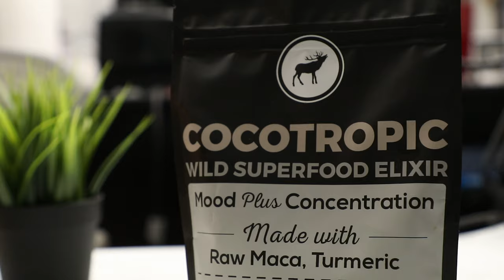How to Make a Cocotropic Smoothie Bowl | A Mushroom and Protein Rich Smoothie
Watch to learn how to make a beautiful smoothie bowl using our Cocotropic blend.  Cocotropic is our incredibly delicious blend of our best-selling organic Wild Chocolate with Reishi and Chaga Mushroom extracts, Raw Maca powder, and Wild Turmeric.

This amazing blend of non-GMO superherbs are not only known for their disease fighting properties, but are natural cognitive enhancers that help the brain with concentration, aiding in mood improvement, and general relaxation.

Instead of taking countless pills to enhance mood and mental performance, enjoy brain-boosting compounds on your own terms—blended with antioxidant-rich organically grown Wild Cocoa powder in an all-natural, dairy-free creamy powder blend that's extremely versatile. (And did we mention delicious?!)

What I Put In my coffee every morning… my DrinkYourFat elixir